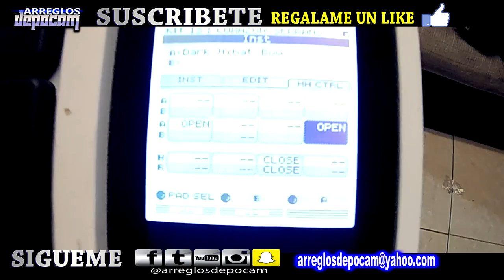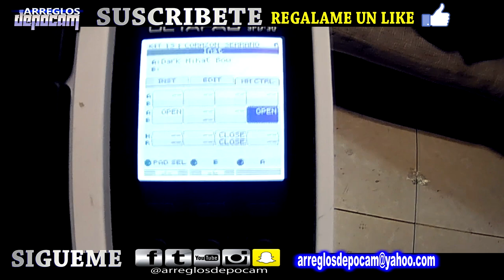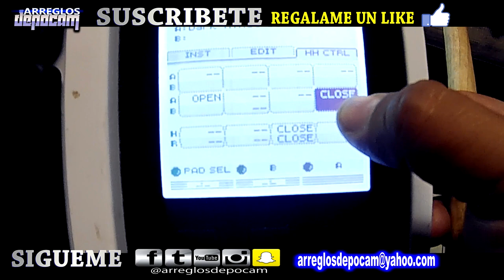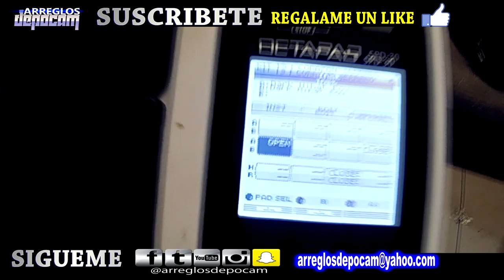Como Programar Hihats En Tu Octopad Spd 30 Video Tutorial